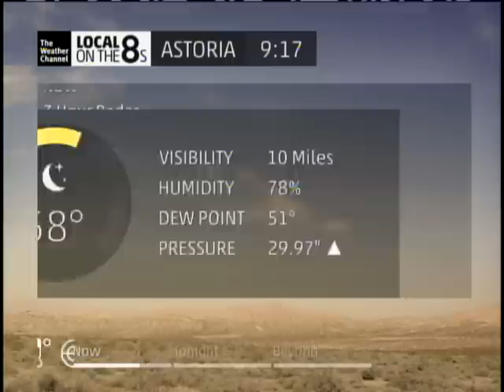TWC IntelliSTAR- Astoria, OR- June 8, 2015- 9:17PM PDT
While places inland were toasty with temperatures in the 80s and 90s today, here at the coast it was much cooler, right around 70º.

Guess I'd better enjoy the IntelliSTAR while it's still around, because soon this and other remaining IS units will go bye-bye, as The Weather Channel is retiring the 12-year-old units and forcing cable headends to upgrade to an IS2/IS2 Jr by this October.